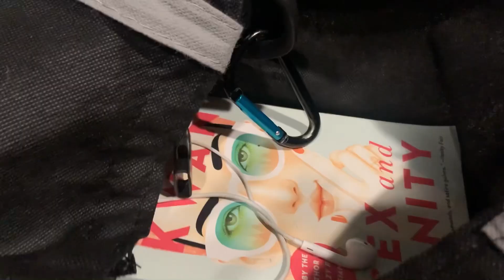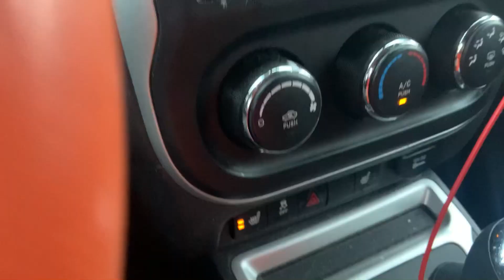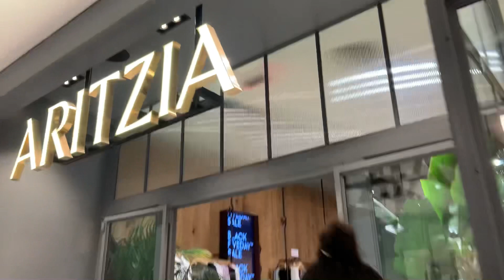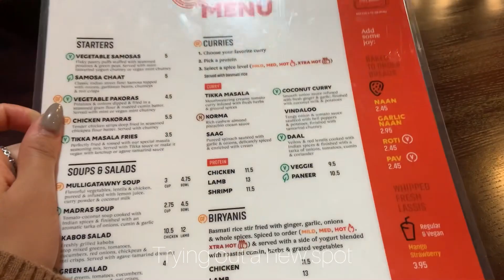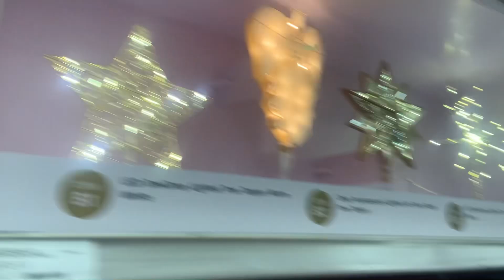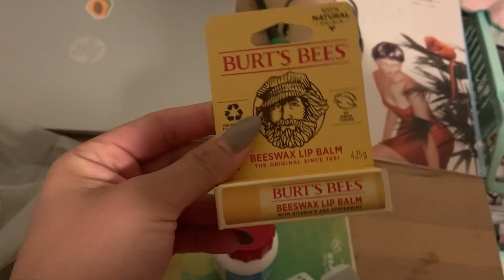WEEKLY VLOG | Thanksgiving, Christmas decor & More | SULU LUXE LIFE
Hey Lovelies!
This weeks video is the start of Vlogmas! I'll do the vlogs weekly style and have smaller videos throughout the month.  Hope you all have a fabulous holiday season.  Enjoy todays video 💕.

Also welcome new subbies!!
Let's enjoy the luxuries that life has to offer together and Welcome to Sulu Luxe Life.

Follow, Love and Support

If ya love my channel be sure to check out my YouTube darlings:

Use Sulu20 for 20% your purchase

Jeff kaale
Rook1e

Follow IG & Tiktok @Sululuxelife

xoxo
Sulu